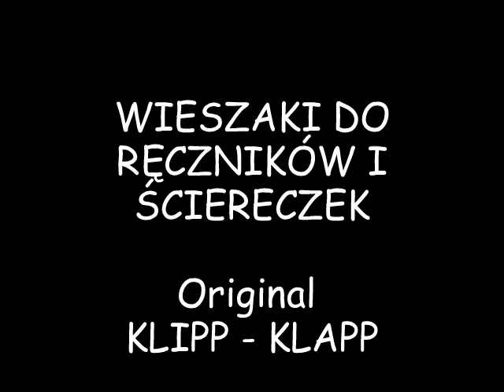WIESZAKI DO RĘCZNIKÓW Original KLIPP - KLAPP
TOWEL CLIPS uwolni od przyszywania pętelki do ręcznika. Mocne i wyprofilowane zęby utrzymają duży ręcznik kąpielowy. " HEK " Radom
" HEK " Radom